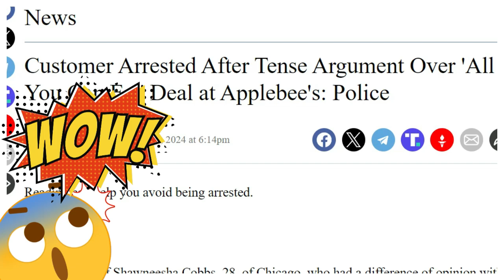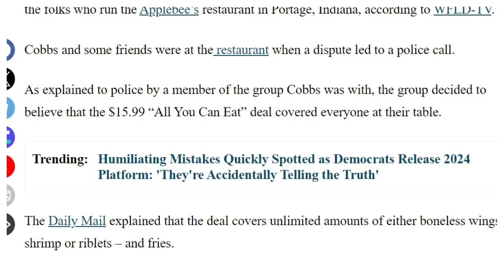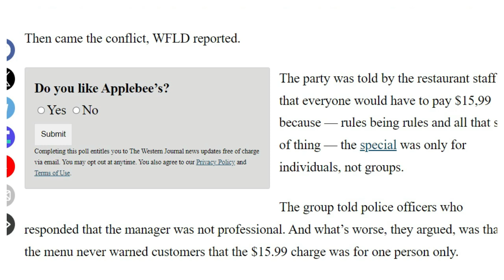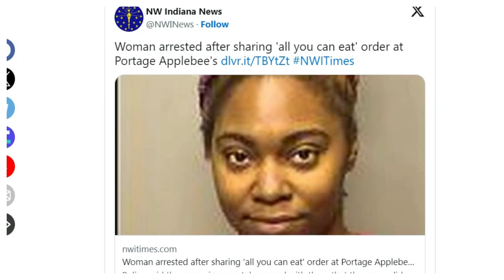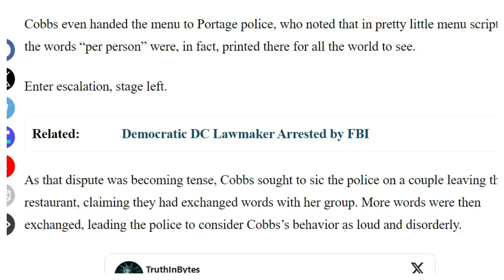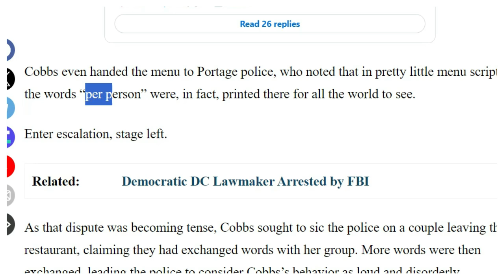ARREST AT APPLEBEES OVER $15.99 ALL YOU CAN EAT COBBS THOUGHT SHE WAS THEY US WE THEM GANG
ENHANCING THE ETERNAL YOU.